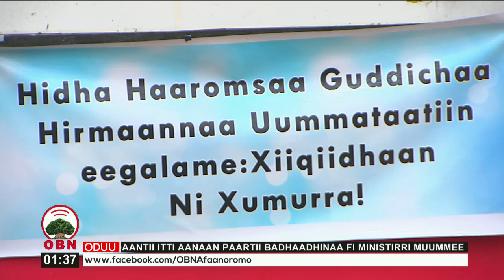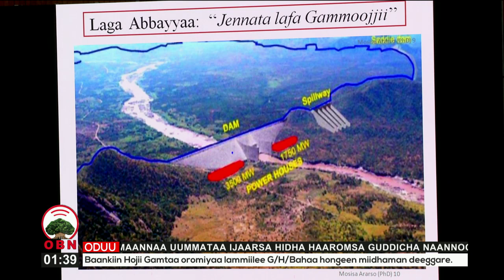Tumsa Hidha Haaromsaa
Ummanni naannoo Oromiyaa hidha haaromsa guddichaa ijaarsa isaa xumursiisuuf tumsa eegalan cimsee itti fufuu akka qabu Pirezidaantii itti aanaa mootummaa Naannoo Oromiyaa fi walitti qaban mana maree qindeessaa hirmannaa ummataa ijaarsa hidha haaromsa guddicha naannoo Oromiyaa Obbo Awwaluu Abdii dhaaman.